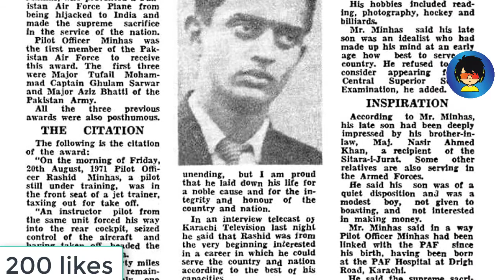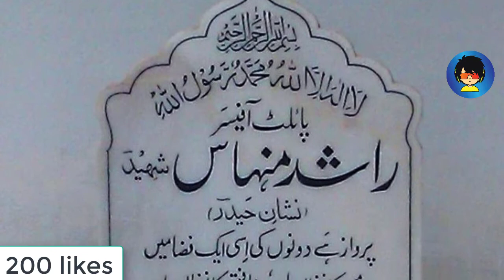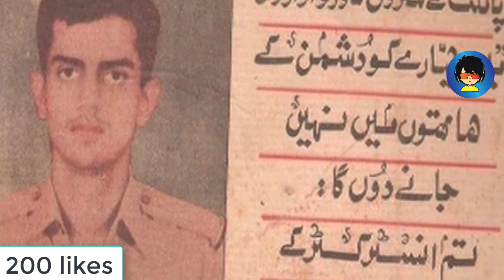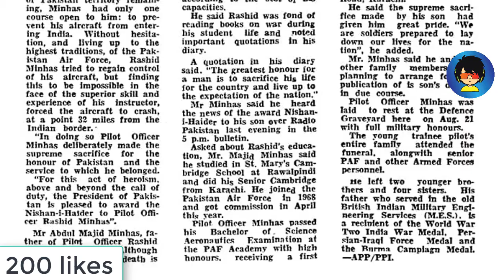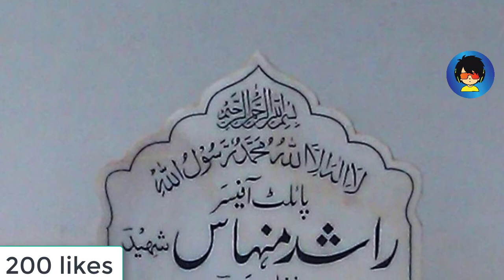Who was Rashid Minhas? How was he martyred? راشد منہاس کون تھا؟ وہ کیسے شہید ہوا؟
Who was Rashid Minhas? How was he martyred?
What was the last message to the control room?
راشد منہاس کون تھا؟ وہ کیسے شہید ہوا؟
کنٹرول روم کو آخری پیغام کیا تھا؟